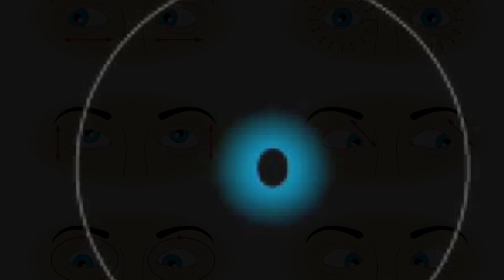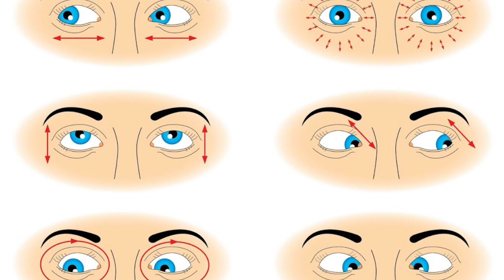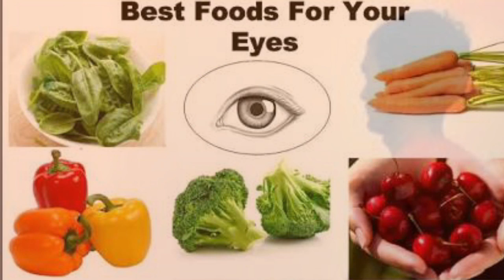Tratak's power(part - 2)| त्राटक की अदभुत शक्ति | tratak's benefits in hindi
*Tratak's power (part - 1)| त्राटक की अदभुत शक्ति |
 tratak's benefits in hindi

Best wishes
jyotish urja